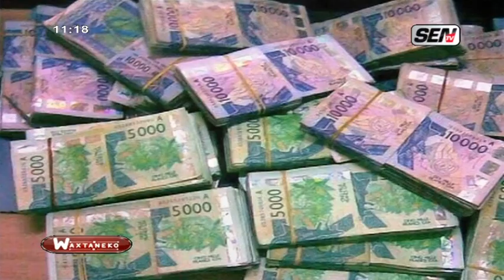NDEYSANNE DÉGLOULÉNE HISTOIROU XALÉ BOU DJIGÉNE BI SUR SENTV